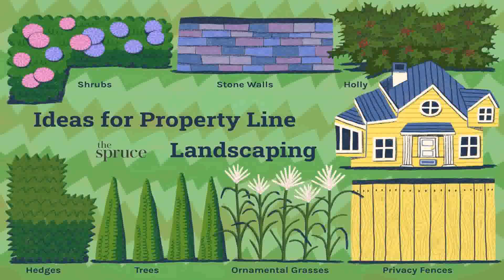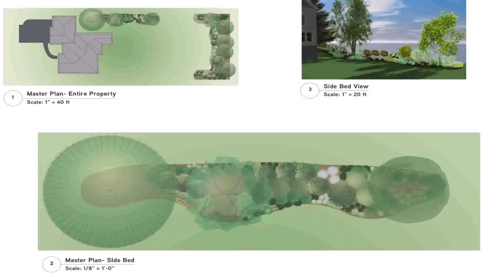Chicago Auto Repair